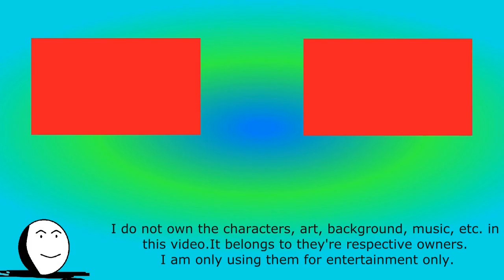Thanos vs Dr manhattan (Sprite Animation) (Marvel vs DC) (Avengers vs Watchmen)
Thanos stumbled upon a being that if he defeat it he would get the hand of death, but he soon realize that this is no ordinary being

Credits

Sprites:

Soul Taker